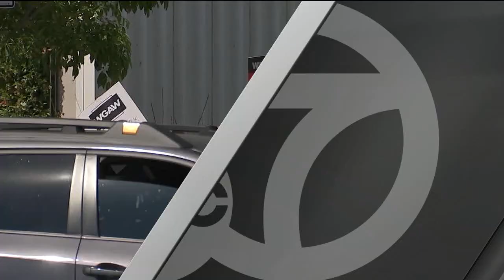KABC DT 07172023 0559AM